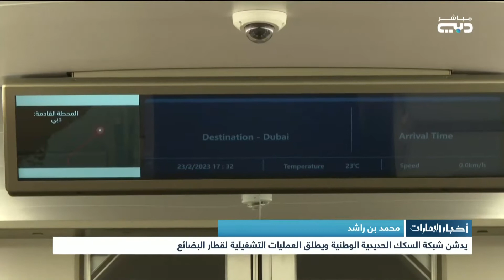محمد بن راشد يدشن شبكة السكك الحديدية الوطنية ويطلق العمليات التشغيلية لقطار البضائع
أخبار الإمارات | محمد بن راشد يدشن شبكة السكك الحديدية الوطنية ويطلق العمليات التشغيلية لقطار البضائع